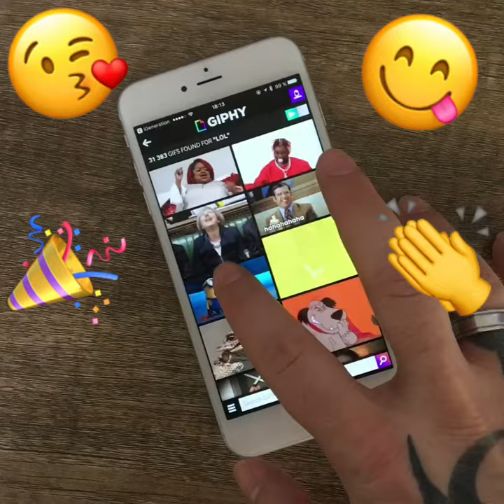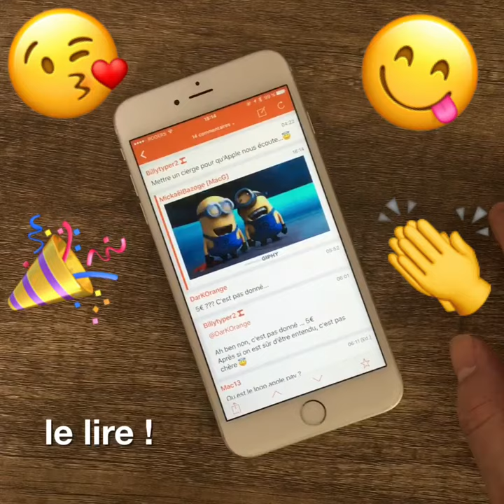iGeneration 5.2 : partagez des GIF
iGeneration 5.2 permet d'envoyer facilement un GIF en commentaire ! On vous montre comment.